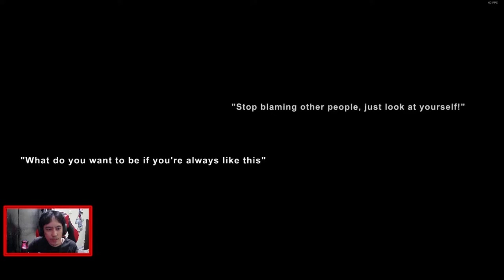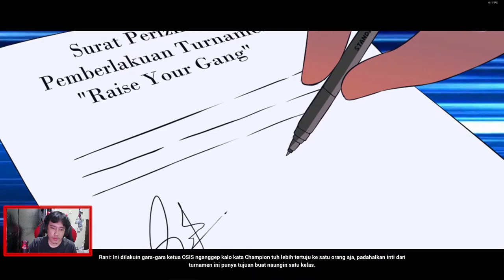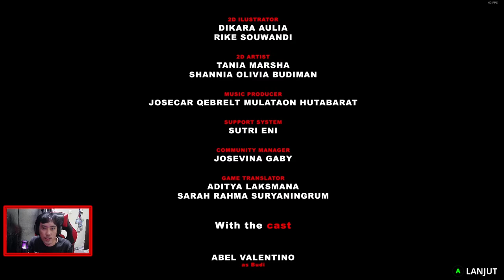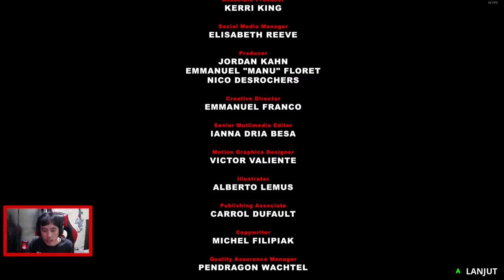TROUBLEMAKER raise your gang ! GAME KEREN BUATAN INDONESIA !!!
Game terbaru ni asli buatan indonesia yang pastinya seru, gameplaynya di sini mirip sama game Bully sama adegan fightingnya mirip sama God Hand gaiss. jadi buat kalian yang kangen sama game game lama tersebut bisa lah merasakan gameplay yang mirip di game TROUBLEMAKER RAISE YOUR GANG ini.

LAGI NONTON sambil DI LIKE

YUK SUPPORT JUGA FACEBOOK SAYA DENGAN FOLLOW DAN LIKE...